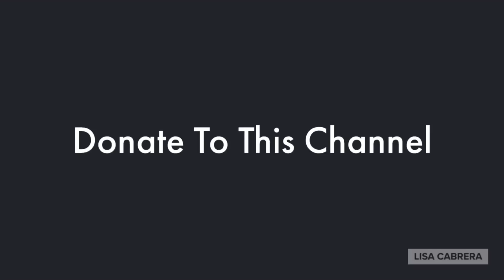Marcellis Stinnette Left On The Ground Unattended For 8 Minutes